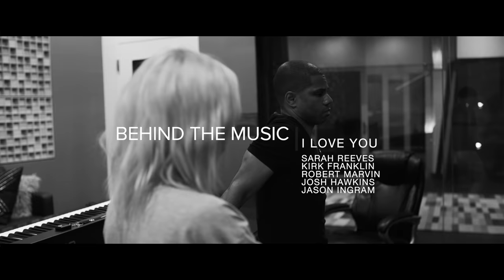Behind the Music // I Love You by Sarah Reeves feat. Kirk Franklin // Episode 6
Have you heard my latest song, "I Love You" featuring the one and only Kirk Franklin?? If not, check it out (link below). Here is a bit of the story behind the song. Special thanks to Kirk Franklin for being apart of this and to my other co-writers/producers Robert Marvin, Jason Ingram and Josh Hawkins for bringing this song to life.

My full length album is available now!!! Click the link below to listen.